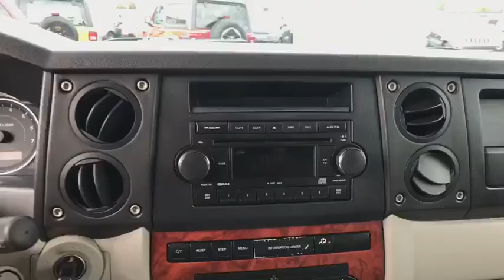2006 JEEP COMMANDER Reno, Carson City, Northern Nevada, Sacramento, Elko, NV 6C143756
SILVER USED 2006 JEEP COMMANDER available in Reno, Nevada at Lithia Chrysler Jeep of Reno. Servicing the Carson City, Northern Nevada, Sacramento, Elko, NV area.
2006 JEEP COMMANDER 4DR LIMITED 4WD - Stock#: 6C143756 - VIN#: 1J8HG58296C143756

JUST REPRICED FROM $8,980, PRICED TO MOVE $1,000 below Kelley Blue Book! Limited trim. Moonroof, Third Row Seat, Heated Leather Seats, Aluminum Wheels, Premium Sound System, Rear Air, 4x4, TRAILER TOW GROUP IV, Trailer Hitch SEE MORE!br /br /KEY FEATURES INCLUDEbr /Leather Seats, Third Row Seat, Sunroof, Rear Air, Heated Driver Seat, Premium Sound System, Satellite Radio, Multi-CD Changer, Aluminum Wheels, Dual Zone A/C, Heated Seats, Heated Leather Seats MP3 Player, Privacy Glass, Keyless Entry, Steering Wheel Controls, Rear Parking Aid. br /br /OPTION PACKAGESbr /5.7L V8 HEMI MULTI-DISPLACEMENT ENGINE front & rear limited slip differential axle, hydraulic engine cooling, Quadra-drive 4WD system, tow & haul switch, 17 X 7.5 CHROME CLAD ALUMINUM WHEELS, TRAILER TOW GROUP IV 7 & 4 pin wiring connectors, class IV hitch receiver, 25H LIMITED CUSTOMER PREFERRED ORDER SELECTION PKG 5.7L Hemi engine, 5-speed auto trans. br /br /EXPERTS CONCLUDEbr /comfortable and quiet interior, capable off-road, lengthy features list -Edmunds.com. 5 Star Driver Front Crash Rating. 5 Star Passenger Front Crash Rating. br /br /EXCELLENT VALUEbr /Was $8,980. This Commander is priced $1,000 below Kelley Blue Book. br /br /MORE ABOUT USbr /At Lithia Chrysler Jeep of Reno our first and foremost goal is to make your car-buying and ownership experience better than any other you've had near Carson City, Auburn CA, Sparks and beyond. And prepare to have your expectations exceeded. br /br /Price does not include $449 Dealer Doc fee, taxes, and license fees. Price contains all applicable dealer incentives and non-limited factory rebates. You may qualify for additional rebates; see dealer for details.br /